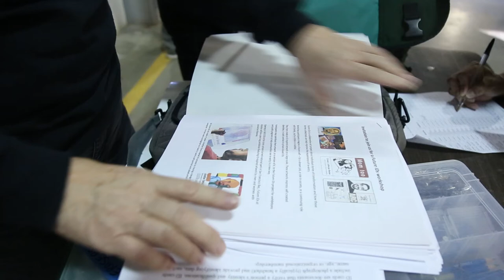Project Paint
Associate Professor of Sociology at Miramar College, Laura Pecenco started Project Paint, an art class for inmates at Donovan Correctional Facility.